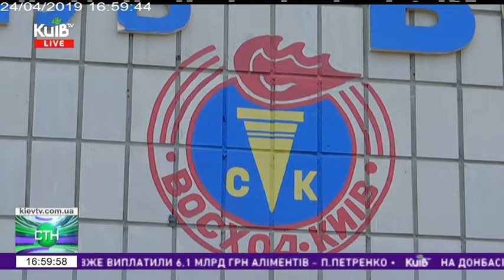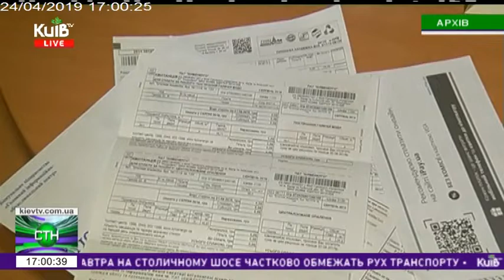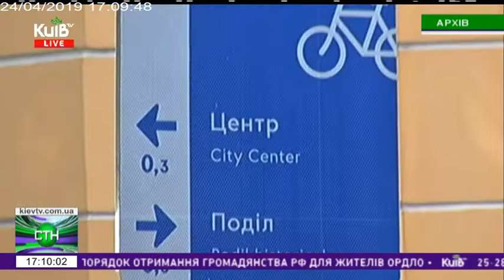24.04.19 Столичні телевізійні новини 17.00